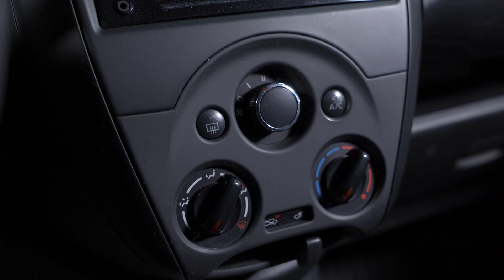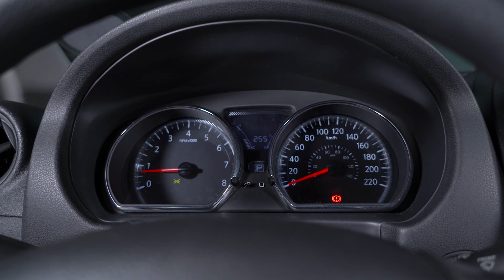Opinião do Dono: Nissan Versa 2020 é excelente para Uber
O Nissan V-Drive, antigo Versa, é uma das principais escolhas para os motoristas de aplicativos e seu banco traseiro e porta-malas justificam isso. Tá pensando em comprar um? Dá o play e confira tudo sobre o sedan.

Motor: 1.6, dianteiro, transversal, quatro cilindros 16V, aspirado, flex, injeção multiponto de combustível, duplo comando de válvulas no cabeçote com variação na admissão, acionado por corrente
Potência: 111 (E/G) cv a 5.600 rpm
Torque: 15,1 (E/G) kgfm a 4.000 rpm
Peso/potência: 9,85 kg/cv
Peso/torque: 72,4 kg/kgfm
Câmbio: automático do tipo CVT
Tração: dianteira
0 a 100 km/h: 11,6 segundos

Consumo Inmetro:
Etanol: 7,8 km/l na cidade e 10 km/l na estrada
Gasolina: 11,6 km/l na cidade e 14,1 km/l na estrada

Dimensões: 4.492 mm comprimento, 2.600 mm entre-eixos, 1.695 mm largura, 1.506 mm altura, 460 litros de porta-malas, 41 litros do tanque de combustível, 1.093 kg de peso.